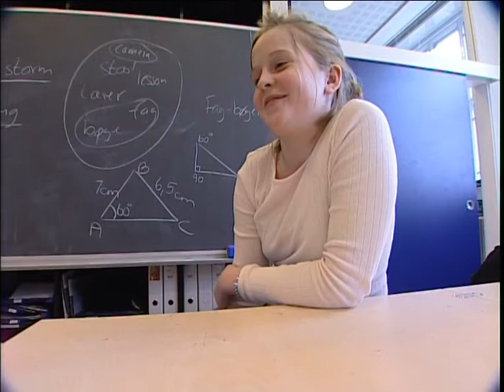LOOP.bz - elever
En kort film om skoleudvikling i Gentofte, Danmark.
Indeholder interviews med elever.